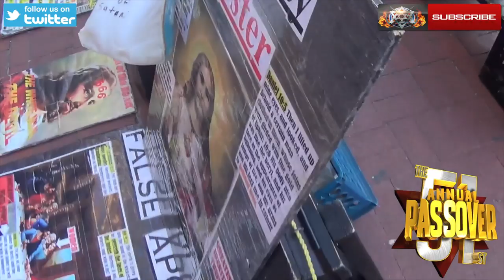SCARED to DEATH Christian says "WE NEED GUNS" Pt.1